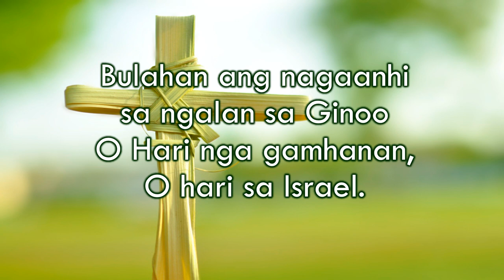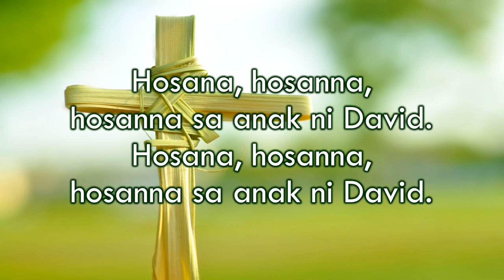Awit sa Pasiuna ug Pagbendita sa Domingo sa Lukay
Hosana sa Anak ni David